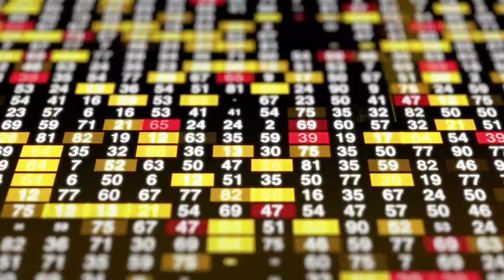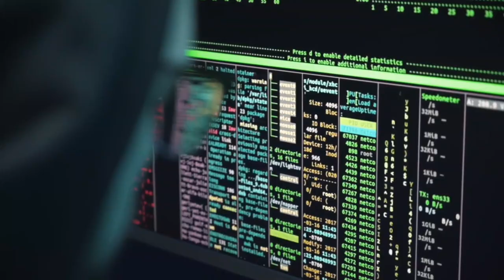यूरोपीय प्रतिबंधों के खिलाफ रूस से तेल खरीदेगा भारत india crude oil Russia , india Russia oil Dell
russia oil
russia oil price cap
russia oil getsetfly
russia oil cap
russian oil
russia oil news
russia oil and gas
russian oil to india
russian oil price cap
russia oil reserves
russian oil india
russian oil imports to india
russia oil industry
russian oil industry
russia oil imports india
russian oil india buy
russian oil india study iq
russian oil imports
russia oil in bangladesh
russian oil imports by country
2022